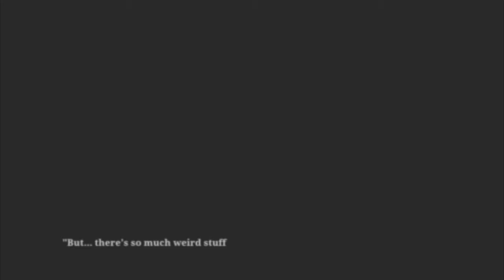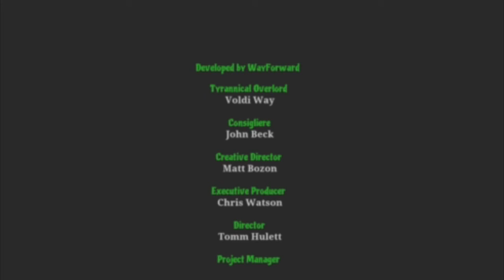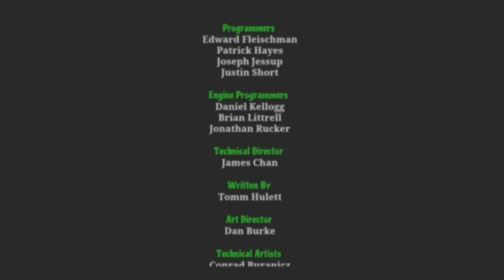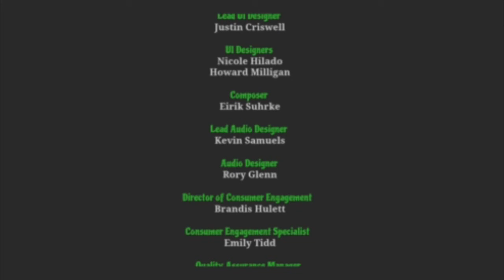Goosebumps - The Game